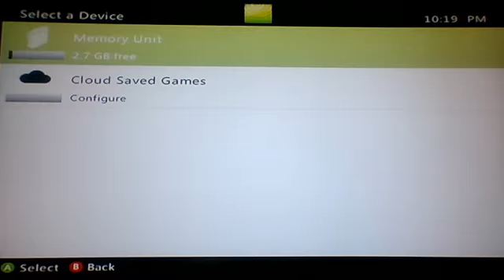Tansformers Revenge Of The Fallen Walkthrough Autobots Part 1, Training Zone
This is part 1 of my Transformers Revenge of the Fallen Walkthrough as the Autobots, Mission Training Zone.